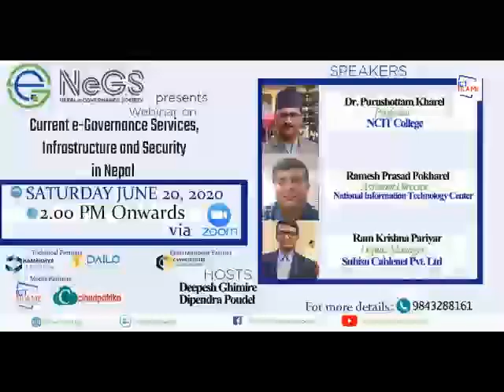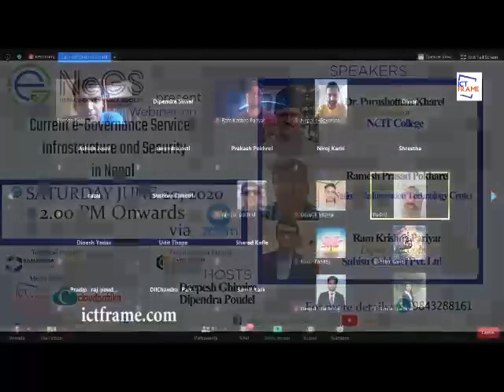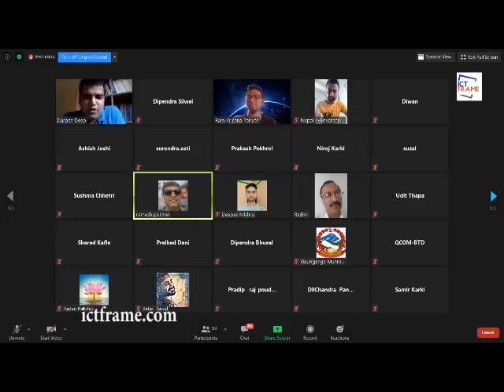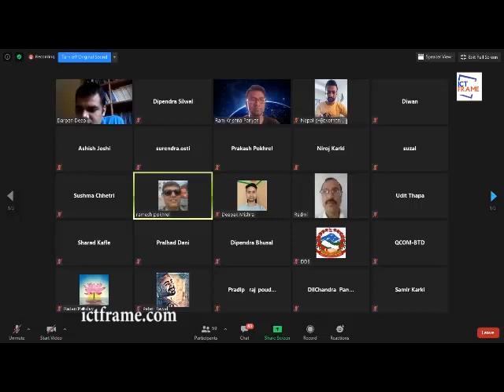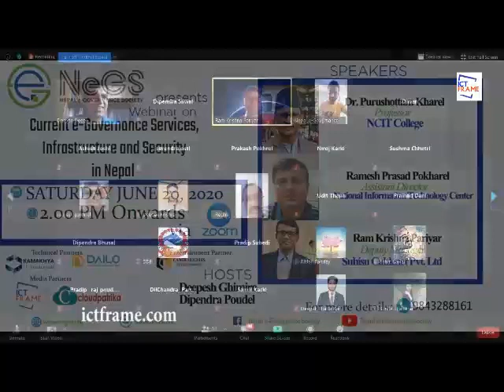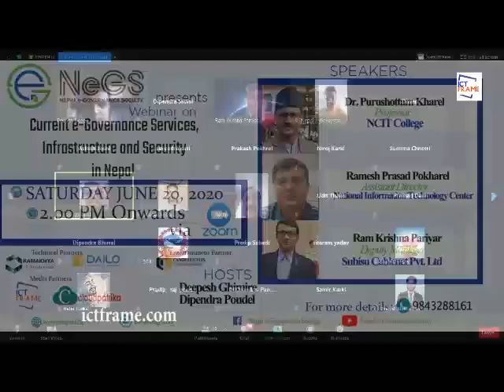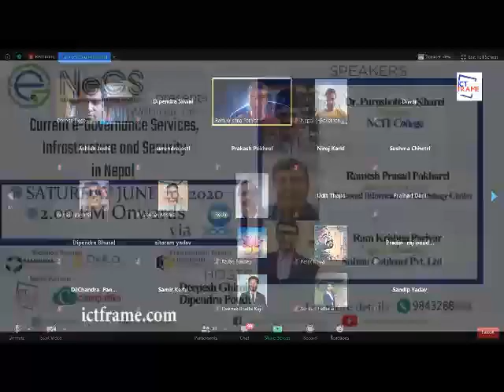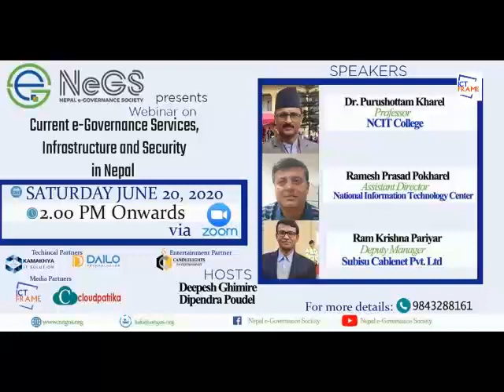Current e-Governance Services, Infrastructure and Security in Nepal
21st June 2020, Kathmandu
Nepal e-Governance Society Organized Webinar on Current e-Governance Services, Infrastructure, and Security in Nepal.

Nepal’s cybersecurity is at risk, integrated development of information technology is required. Experts in the field of information technology have said that Nepal’s cybersecurity is under threat.

Nepal E-Governance Society (NEGS), Speaking in a webinar on e-governance and data security organized by. Dr. Purushottam Kharel said that strong security cannot be guaranteed in the area.

According to him, no concrete work has been done on how to bring such service to the doorsteps of people in the context of e-governance. Lack of infrastructure is the main challenge. However, he said that the development of infrastructure and increased awareness will help in its development.

Dr. Kharel said that the government needed to develop policies and strategies with the help of experts.

Making the right decisions about what kind of infrastructure is needed is equally important. He said that an integrated framework should be created covering the central, state, and local levels as well as the private sector.

He said that such policy and work has not yet been done in an integrated manner and despite suggestions to the government, it has not been implemented. He said that people should work in such a way that they can feel.

Likewise, Ram Krishna Pariyar, ICANN SSR2 Member, said that the cybersecurity situation in Nepal is at risk.

He said that online services and e-governance require agile and reliable cybersecurity, but the government policy is good but implementation is slow.

However, he said the situation was not very sensitive and the situation in Nepal was good, especially in South Asia.

Ramesh Prasad Pokharel, Assistant Director of the National Information Technology Center, said that some government portals had been hacked and security was weak.

According to him, some of these acts from abroad have been done through applications, which would have been riskier if done through the network.

Problems can sometimes arise when software and operating systems are not updated. He said that there is a need to raise awareness.

The IT Digital Nepal Framework encompasses the development strategy of the entire IT sector of Nepal. It envisages a paperless government under the Digital Foundation Policy and plans to establish national cybersecurity and provincial data center, ”he said.

The Nepal e-Governance Society has organized a webinar on e-governance services, infrastructure, and security in Nepal in the context of the increasing use of information technology after blocking the movement of people.

At a time when the coronavirus is attacking the whole world, the use of electronic systems in various fields including governance is becoming more and more important.

The program was conducted by Deepesh Ghimire and Deepender Paudel. NEGS aims to build an information-based society and assist in the expansion, use, and development of information technology.